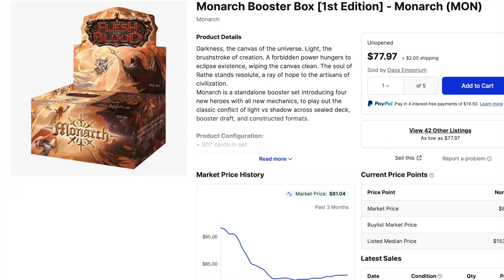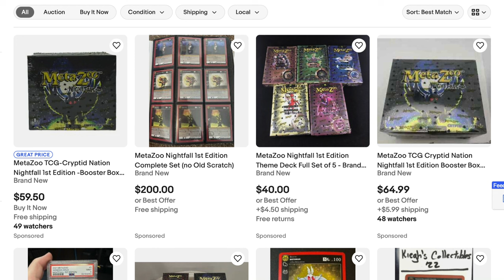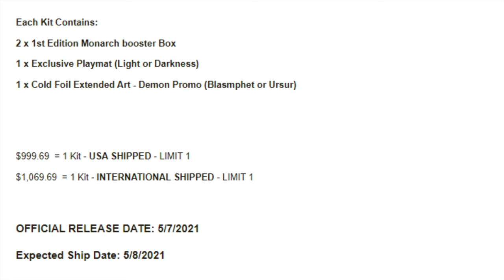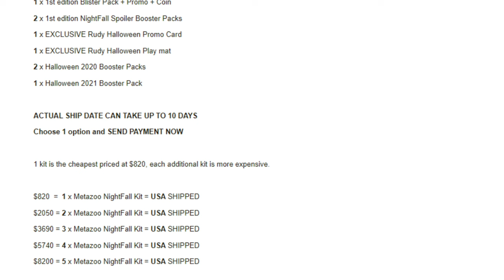Alpha Investments Deletes His Video Exposing Metazoo & Flesh and Blood